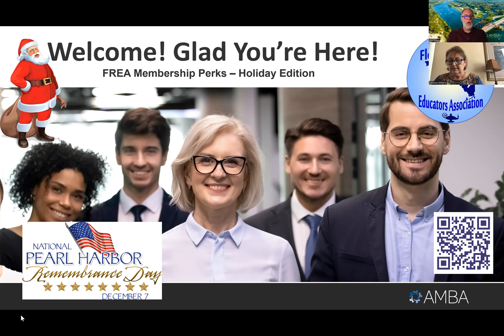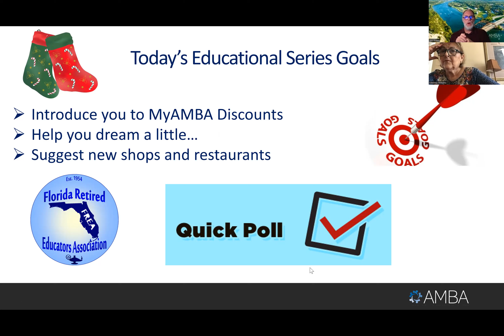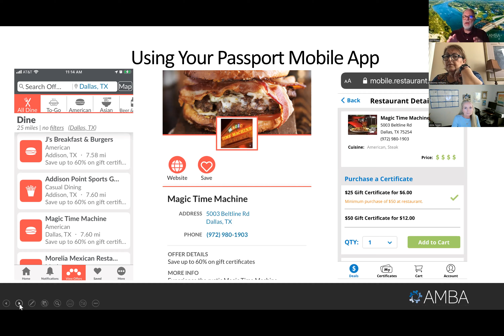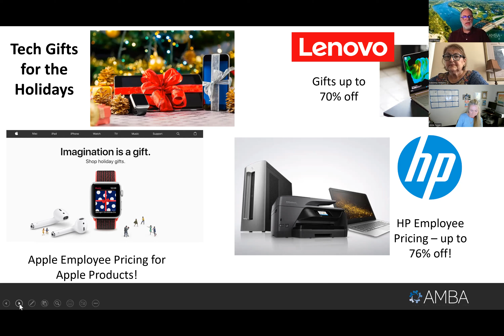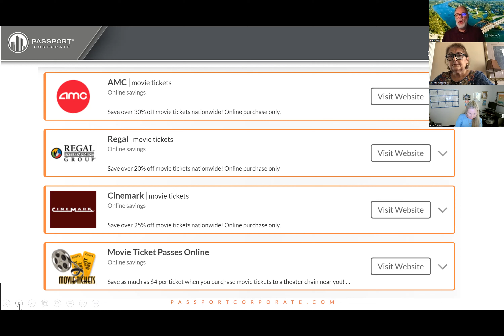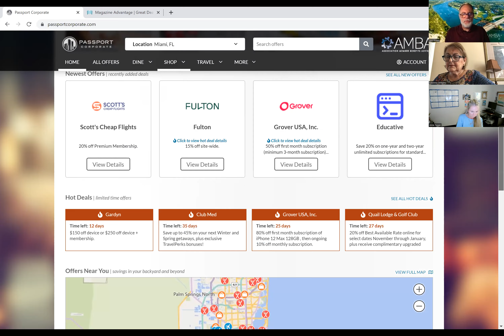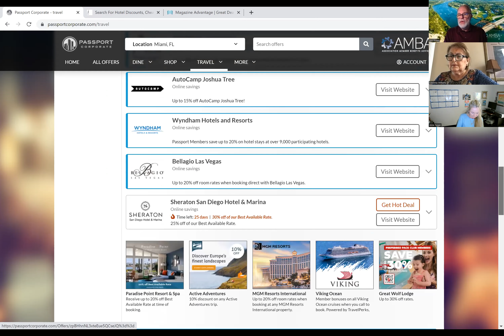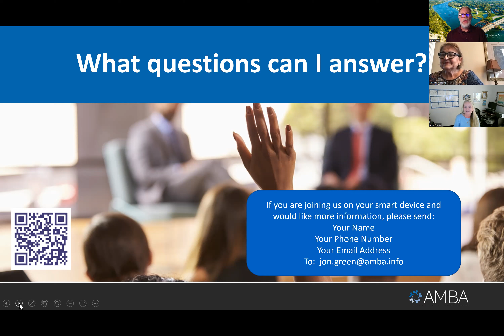FREA Perks of Membership Holiday Edition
Whether you plan on traveling or staying home and simply doing some spring shopping from the comfort of your computer, there are tons of discounts available to you as part of your membership with. Join us as we explore many of the most popular ones and help you maximize your membership.